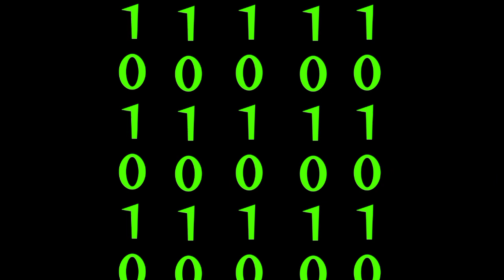ultra hacker opening